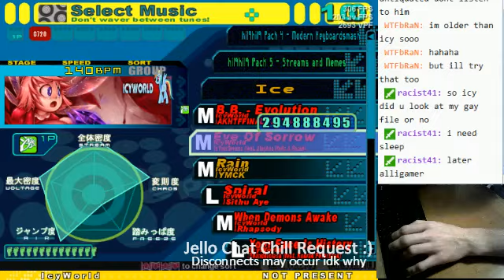Eye Of Sorrow (IcyWorld)